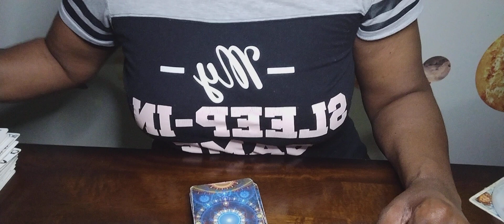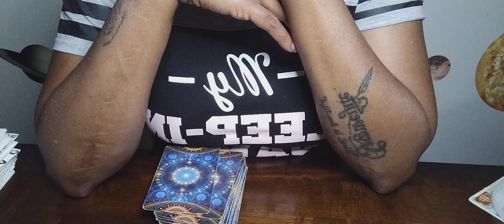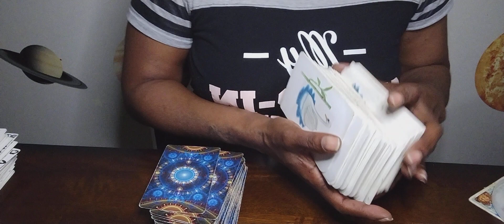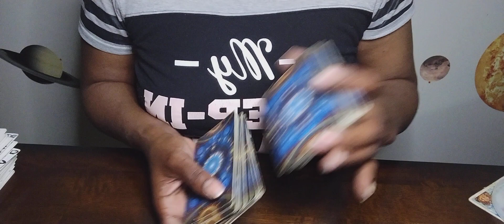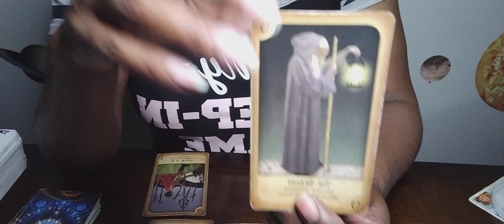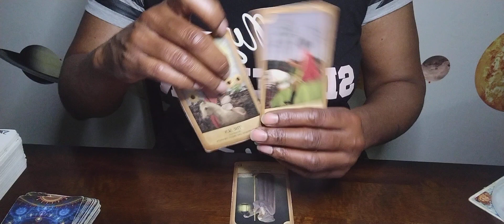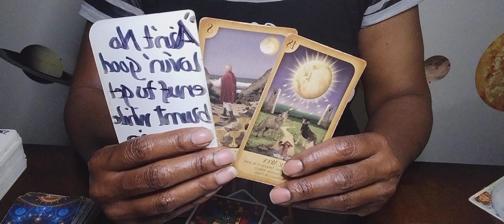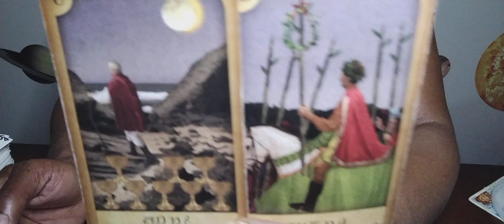Pisces 🎏 IT'S JUMPIN' JUMPIN'💍🤱🏽🥰APRIL WM&R REPORT courtship sent sows spearitualbee🐝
Welcome to S O W (Spearitual Oil & Water) for weekly WORK MONEY and ROMANTIC forecasting.

✌🏾n☝🏾❤️

the_Spearitual🐝Bee~